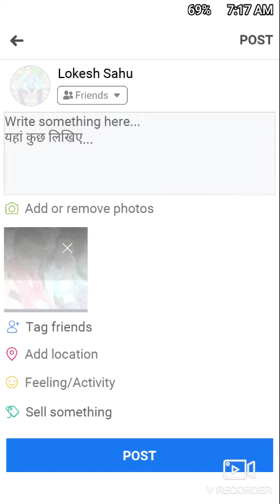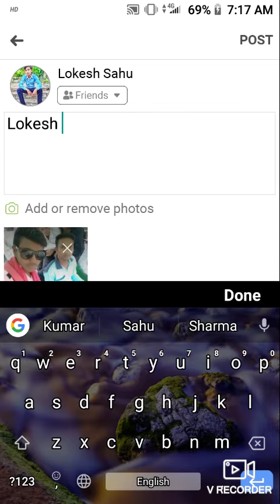फेसबुक में फोटो पोस्ट कैसे करें आसान तरीका सिर्फ 2 मिनट में